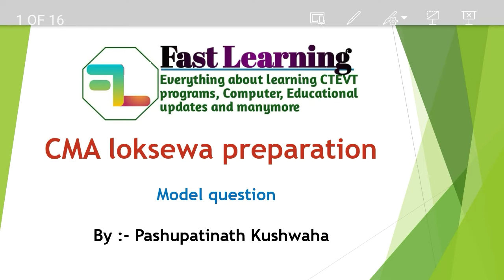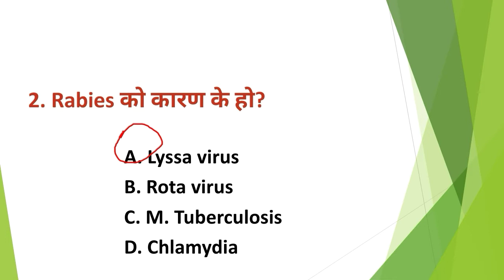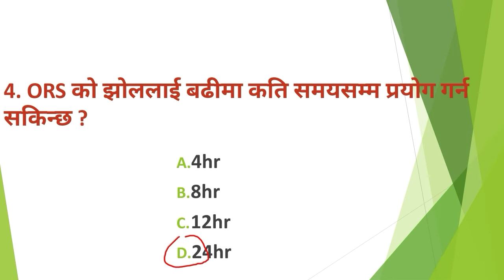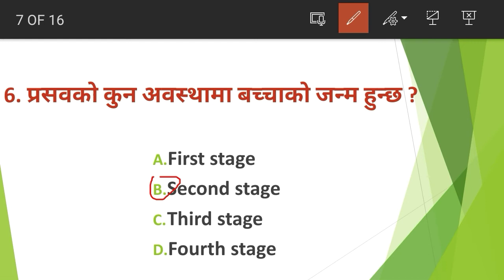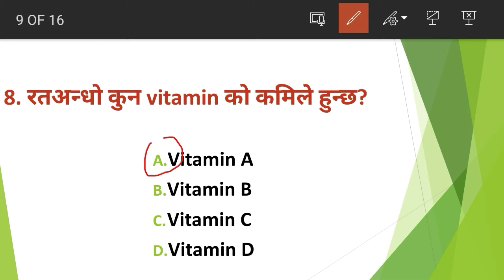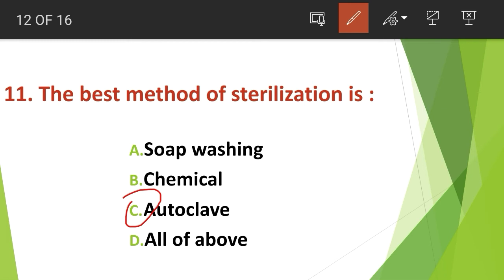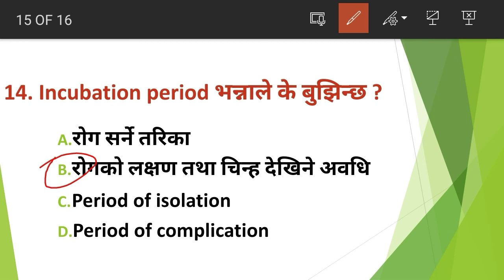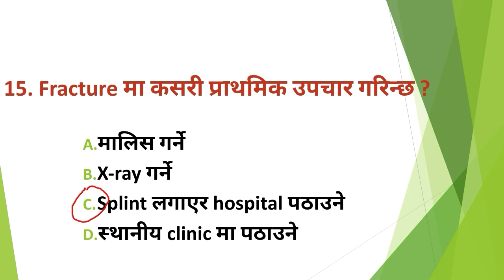CMA/ANM लोकसेवा तयारी (model question)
this is the first video of this channel. this video is for those students who are preparing for health loksewa. this video will help to crack the loksewa of gandaki pradesh for the post CMA, ANM, Health inspection. this video contains model question to practice for loksewa of health of fourth and fifth level. altogether 15 questions are solved and discussed in this video which are really important.